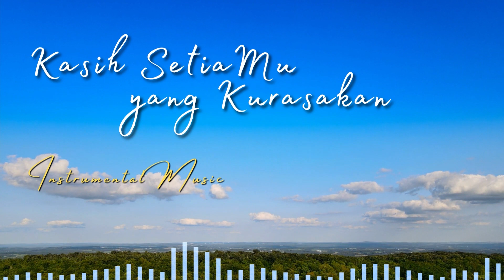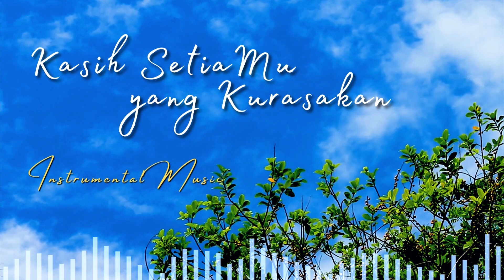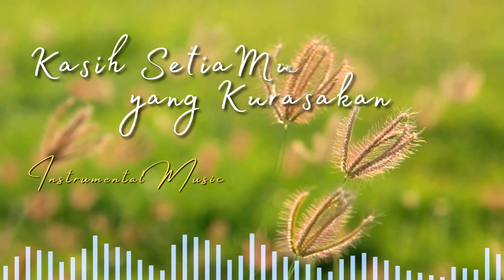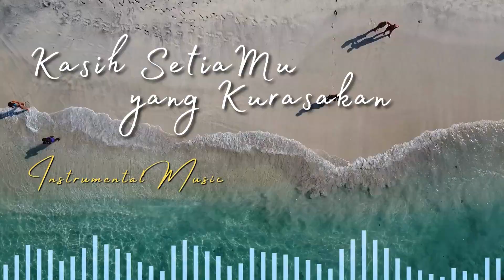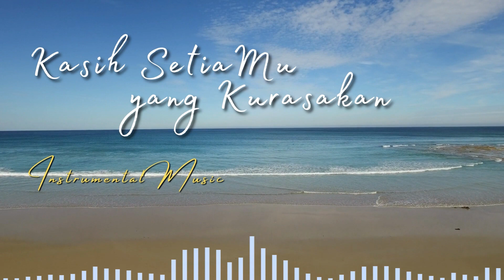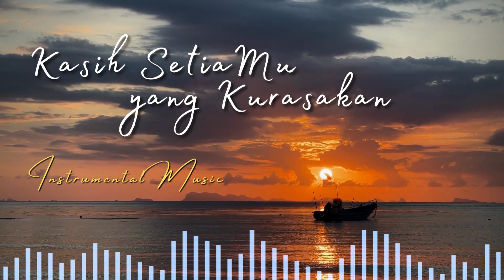Kasih SetiaMU yang Kurasakan - Instrumental Lagu Rohani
Lirik:
Kasih setiaMu yang kurasakan
Lebih tinggi dari langit biru
KebaikanMu yang telah Kau nyatakan
Lebih dalam dari lautan

BerkatMu yang telah kuterima
Sempat membuatku terpesona
Apa yang tak pernah kupikirkan
Itu yang Kau sediakan bagiku

Siapakah aku ini Tuhan, jadi biji mataMu
Dengan apakah kubalas Tuhan
Selain puji dan sembah Kau